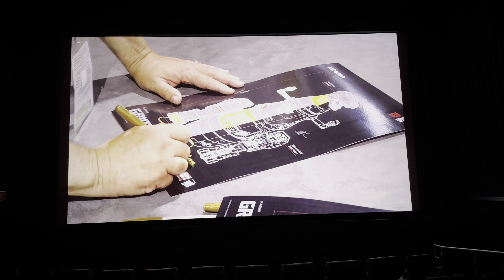TRANSFORMERS 40TH ANNIVERSARY EXHIBICIÓN PARTE 2 05/18/24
TRANSFORMERS 40TH ANNIVERSARY
Fragmentos de la exhibición Transformers 40TH Anniversary

Previamente al evento proyectaron el trailer de Transformers One y Anuncios de las actuales líneas de juguetes, Legacy y Studio Series. También un breve adelanto de Earthspark season 2 (creo)